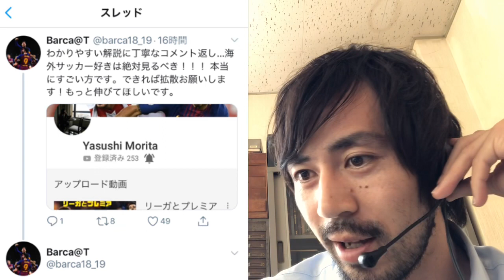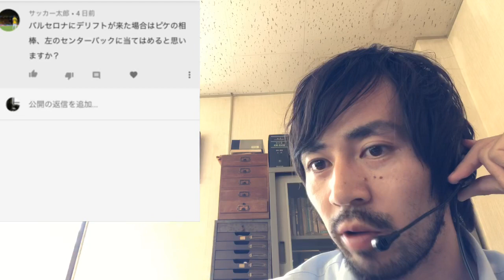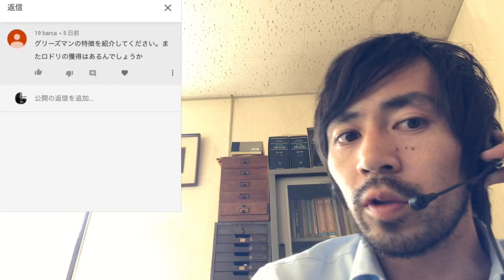グリーズマンを活かす術とは。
アトレティコ・マドリー

SNSのフォローをしていただけたら嬉しいです！